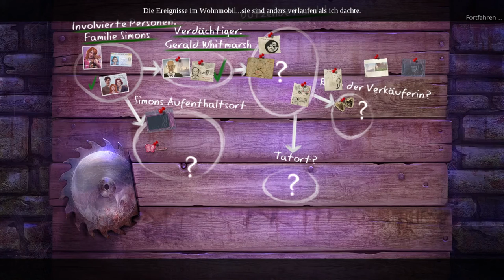Freudige Seilbahnfahrt 🌲 Enigmatis: Die Nebel von Ravenwood #04 ◆ Let's Play